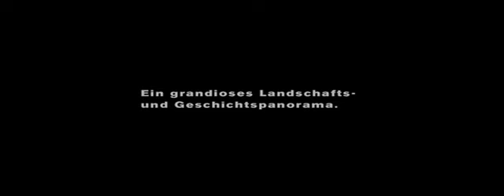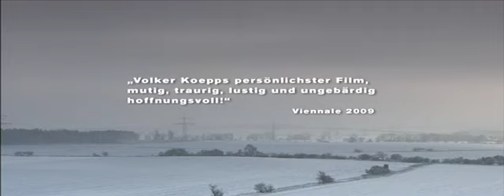Berlin - Stettin // Trailer #1 // de.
Dokumentarfilm/Zeitgeschichte  - Deutschland 2009
FSK: Freigegeben ab 12 Jahren - 114 Min. - Verleih: Salzgeber
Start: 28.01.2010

// Die Film-Community!